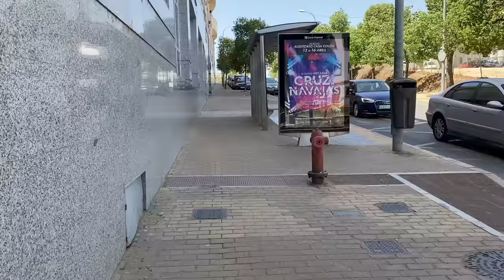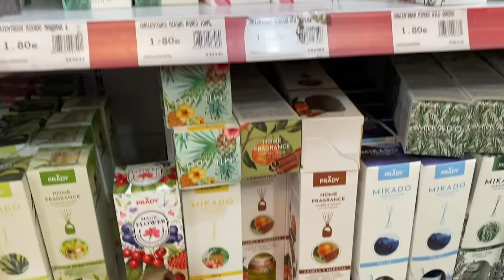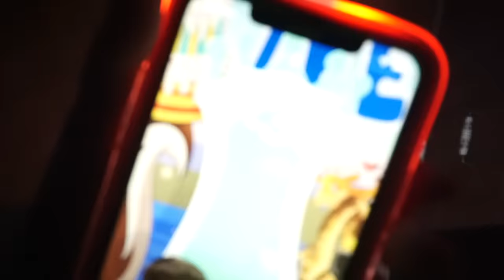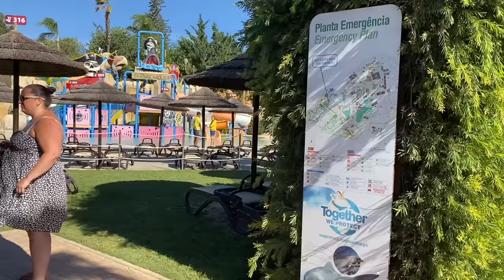✨SÚPER VLOG 3 días en mi vida🌈 | ME CAGO con las mariposas 🦋 | zoomarine | COMPRA plasticosur 🛍️